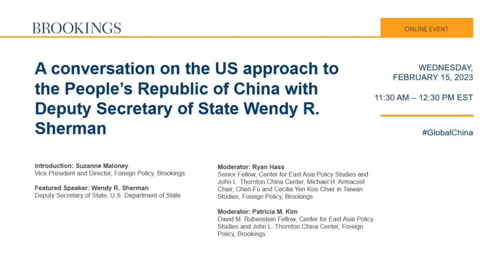The US approach to the People’s Republic of China with Deputy Secretary of State Wendy R. Sherman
to mark the culmination of the latest phase of research as part of the project, “Global China: Assessing China’s Growing Role in the World,” the Foreign Policy program at Brookings will host Deputy Secretary of State Wendy R. Sherman for a keynote address. Following her address, Deputy Secretary Sherman will engage in conversation with Brookings Senior Fellow Ryan Hass and David M. Rubenstein Fellow Patricia Kim.